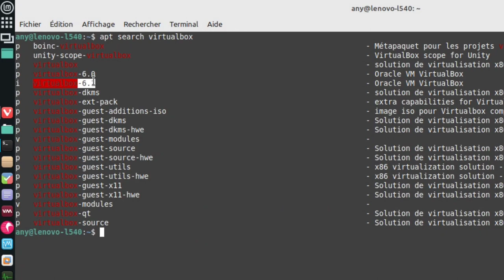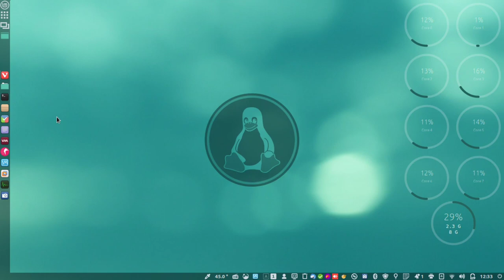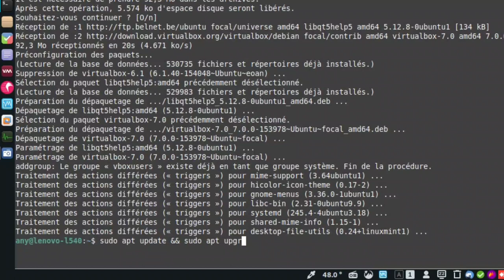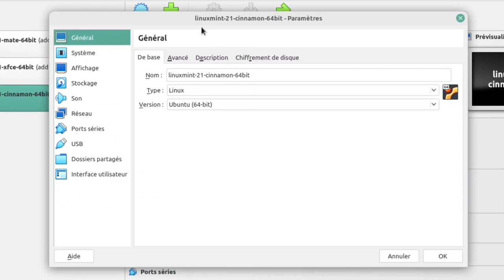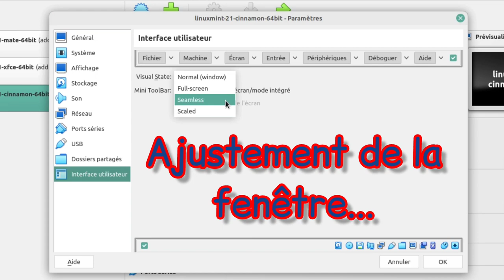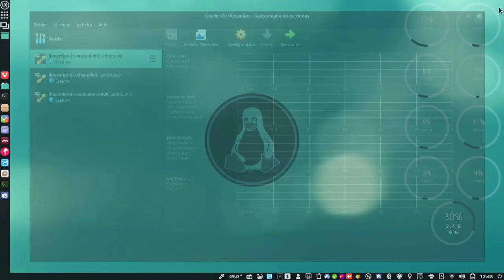J'installe et je fais le tour de VirtualBox 7 - PAS D'EXPLICATIONS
Merci, et à bientôt ailleurs 🤙